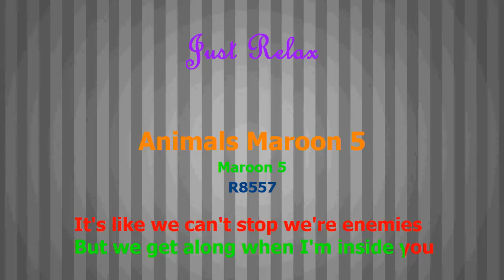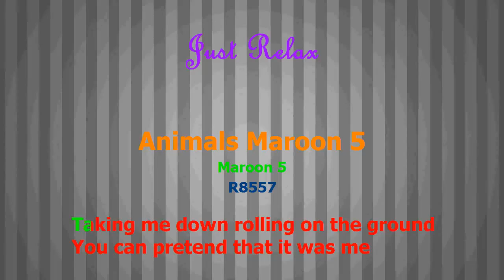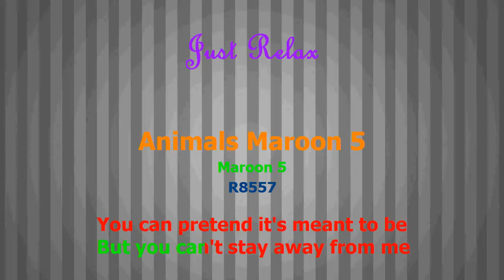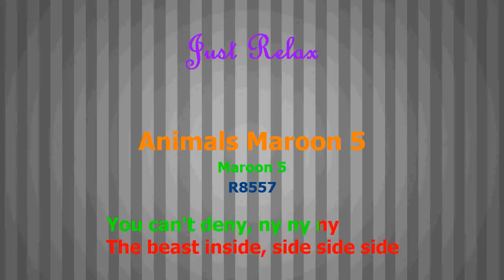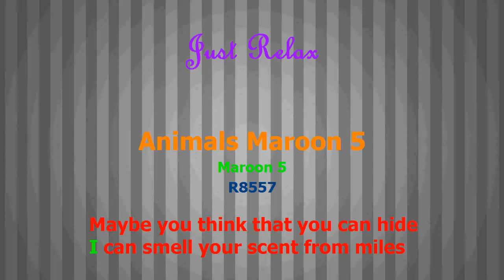Maroon 5 Animals LYRICS